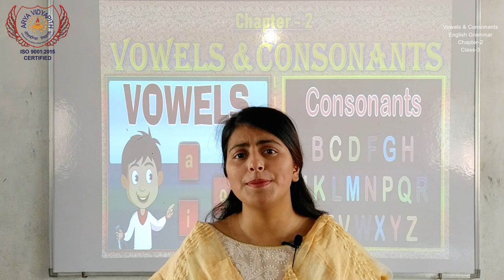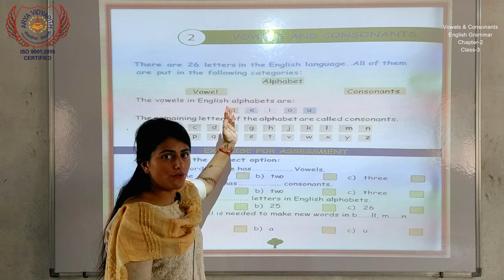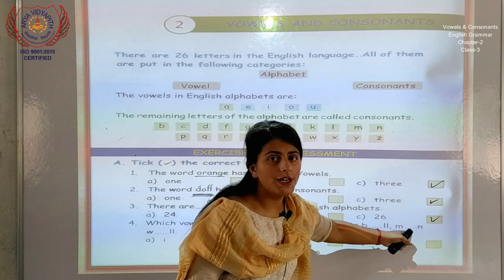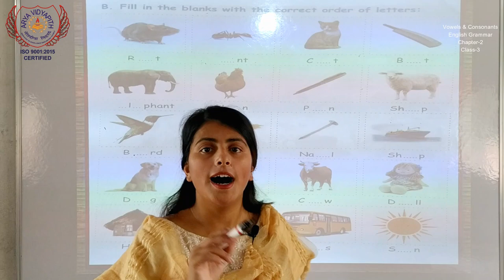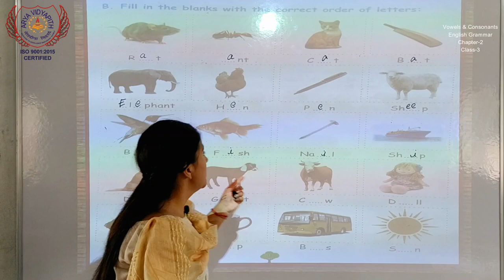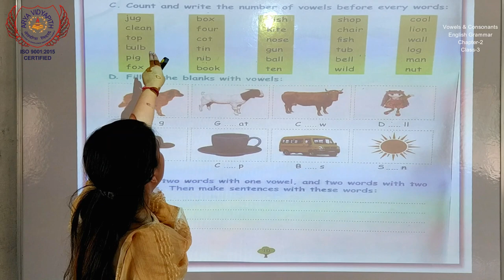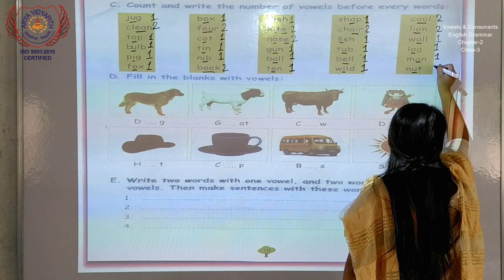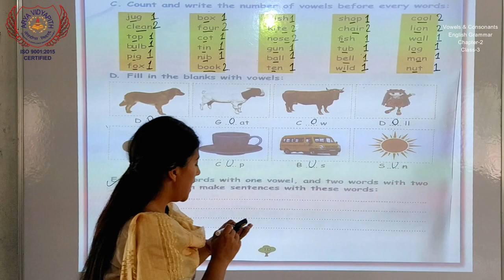Class 3 English Grammar I Chapter - 2 I Vowels & Consonants I Arya Vidyaptih Motihari